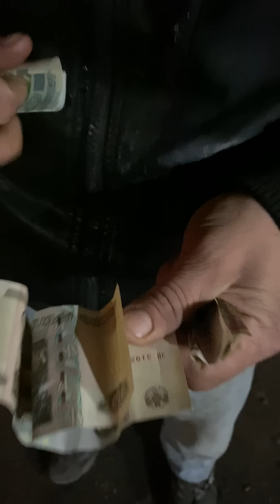Вот так вот бывает даже / ГАРДЕЙ И ИВАНЫЧ